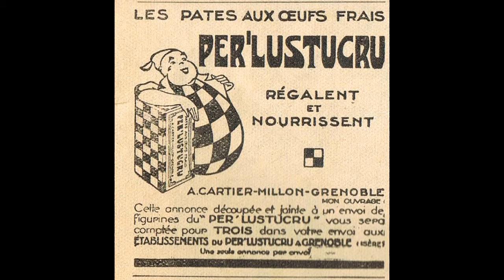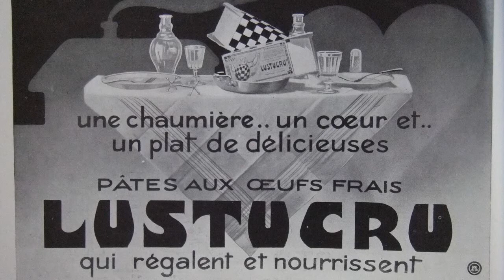"Pèr'Lustucru" - Louis Ducret et son orchestre - [Jazz français] - 1933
"Pèr'Lustucru"
Fox-trot
(G.Matis-Gabriello)
Arr.spécial de jazz de G.Matis
Louis Ducret et son orchestre
Disque Cristal (PUB 9007)
Paris, vers 1933.